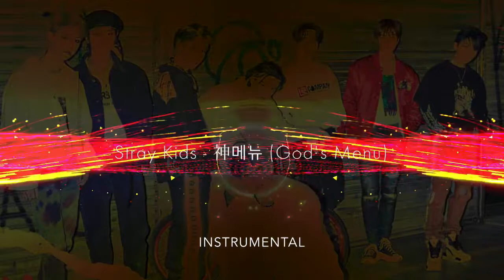Stray Kids - 神메뉴 (God's Menu) | Clean Instrumental Remake By K-Vizonz!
If an Instrumental Video: Music is not owned by me, I use Everysing or Audacity to remove audio.

Any other labels should and are credited to.

I TAKE VIDEO SUGGESTIONS, JUST COMMENT.